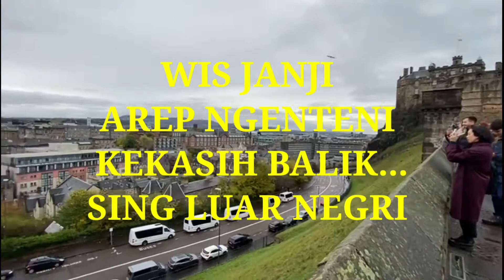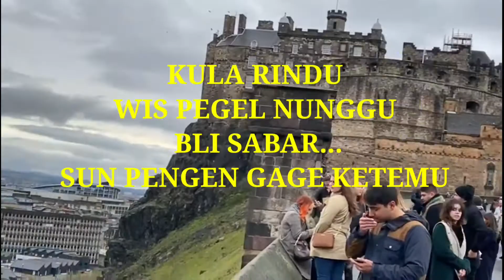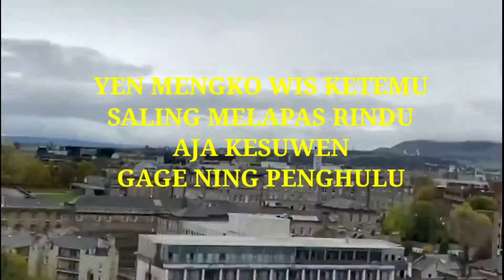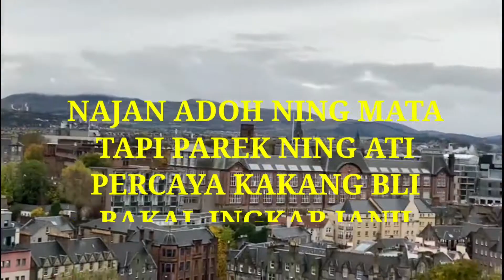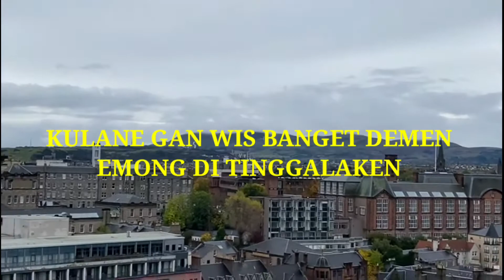BLI ILANG CINTANE KARAOKE Full Lyrics voc: Dody A.f ft Nok Lina cipt: NOK LINA